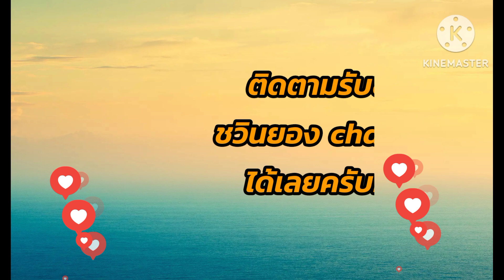ครัวยายดี ep32 แกงผักกาดใส่ไก่(แกงเหนือสูตรไทลื้อ)